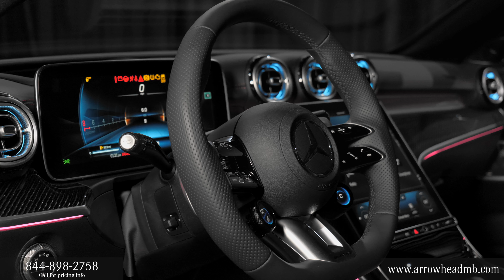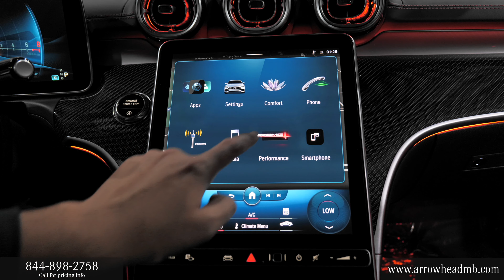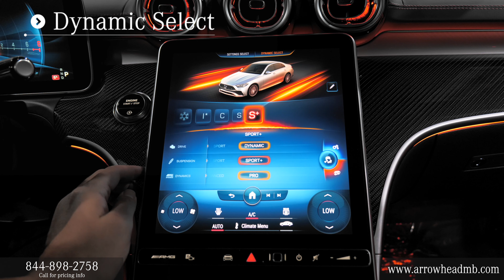For Sale 2023 Mercedes-Benz AMG® C 43 4MATIC® Sedan Phoenix Arizona AZ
For sale 2023 Mercedes-Benz C-Class AMG C 43 Sedan in Manufaktur Selenite Gray Magno exterior and Black W/Red Stitching interior. This outstanding example of a new 2023 AMG C43 C-Class Sedan is offered for sale by Mercedes-Benz of Arrowhead Located in Peoria Arizona near Scottsdale and Phoenix AZ, MB of Arrowhead is a luxury Mercedes dealer and MB Vans dealer with award winning sale, service and parts.

2023 AMG C43 Sedan review chapters:
00:00 | Exterior Wheels, Trunk Area and Engine
00:46 | Interior Seating and Steering Wheel
01:18 | Interior Backseat, Door Features, Sunroof, Front Grille and Lights
01:58 | Exterior Walkaround, Front and Rear Lights and Mirrors
02:29 | Interior Touchpad Display, Display Rear Camera

Pull up in the vehicle and the valet will want to parked on the front row. This Mercedes-Benz C-Class AMG C 43 Sedan is the vehicle others dream to own. Don't miss your chance to make it your new ride. This AWD-equipped vehicle handles well in any weather condition or terrain. You'll benefit from superb handling, improved steering and excellent acceleration.  Put away your phone and focus on the road, your new vehicle has navigation. STK - A14711